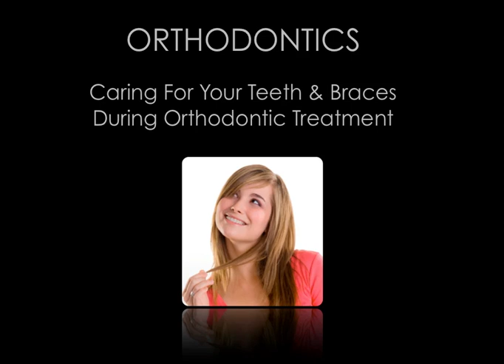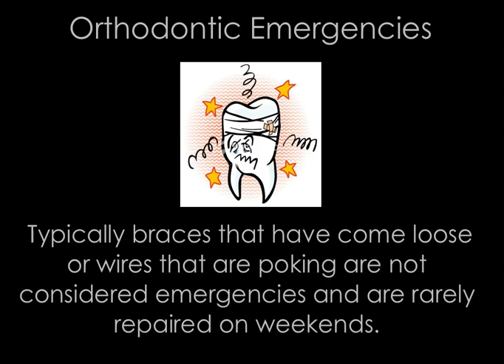Broken Braces, Comfort-Repairs & Emergencies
Dr Matthew David McNutt, Orthodontist
Offices in Cary NC and Clayton NC